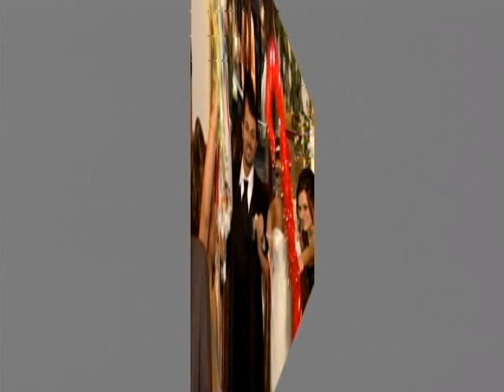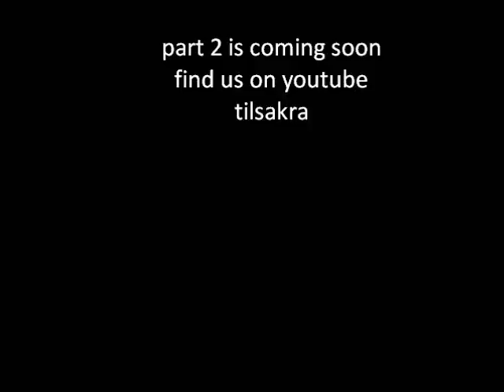assyrian wedding pierre & linda par 1 احلى عرس اشوري